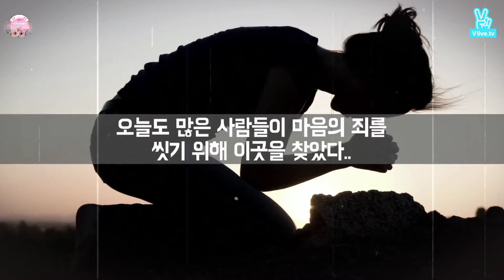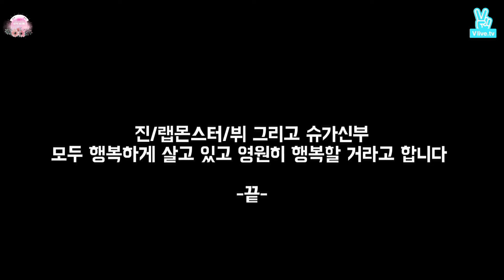[ENG SUB] - RUN BTS EP. 6/2 FULL💜